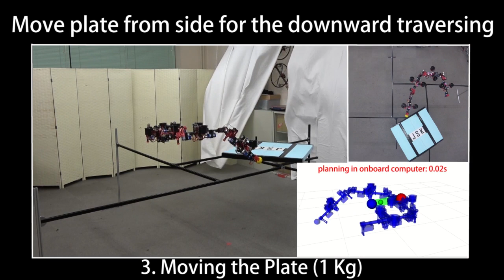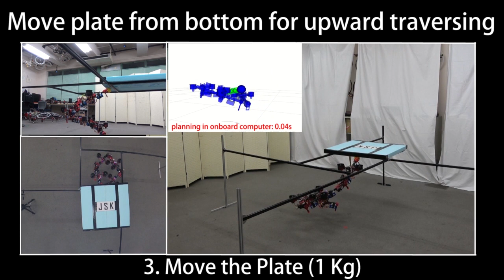Aerial Manipulation by DRAGON (ICRA 2020)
The state-of-the-art works on deformable multirotor aerial robots have achieved the high ability in maneuvering, whereas there is no versatile aerial robot which can perform both deforming maneuvering and aerial manipulation yet. However, a novel multilinked aerial robot presented in our
previous work, called DRAGON, has both potential owing to the serial-link structure. Therefore, an online motion planning method for such a mutlilinked aerial robot is necessary. In this paper, we first reveal the general statics model of the multilinked aerial robot, which involves the influence of joint torque, the rotor thrust force, the external wrench, and the gravity, and further derive the necessary rotor thrust force and joint torque to compensate with the external force and gravity under the quasi-static assumption. Then, we propose a realtime motion planning method, which sequentially solves the differential kinematics problem with the consideration of the limitation of rotor thrust force and joint torque as well as kinematics constraints. Furthermore, we introduce the integrated control framework, which can both follow a quasi-static multilinks’ trajectory and compensate the external wrench.

Reference:
M. Zhao, F. Shi, T. Anzai, K. Okada and M. Inaba, "Online Motion Planning for Deforming Maneuvering and Manipulation by Multilinked Aerial Robot Based on Differential Kinematics," in IEEE Robotics and Automation Letters, vol. 5, no. 2, pp. 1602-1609, April 2020.

M. Zhao, T. Anzai, F. Shi, K. Okada and M. Inaba are with Department
of Mechano-Infomatics, The University of Tokyo, 7-3-1 Hongo, Bunkyo-ku,